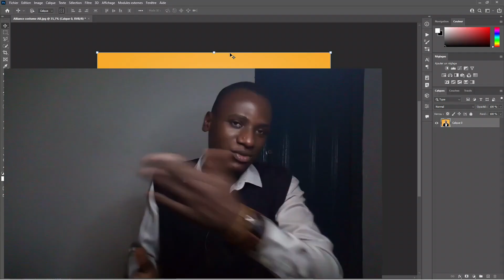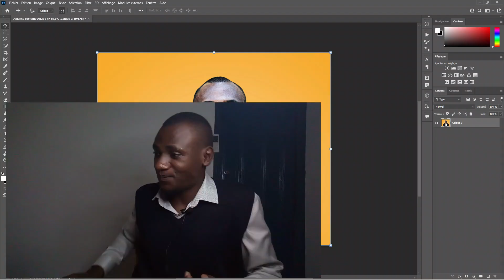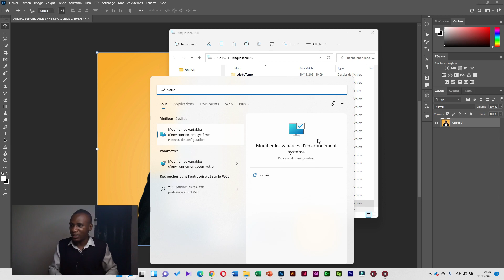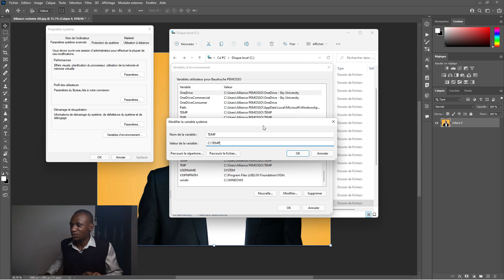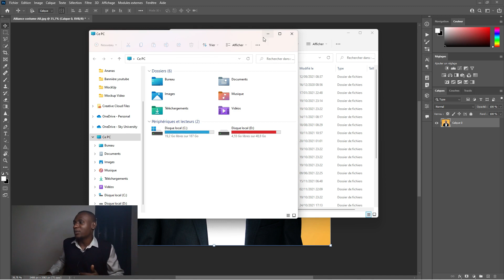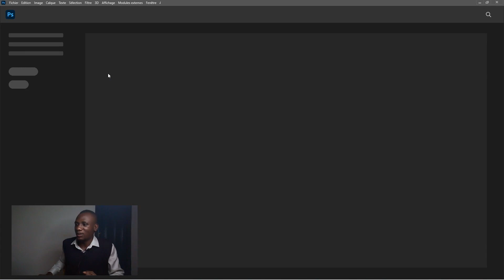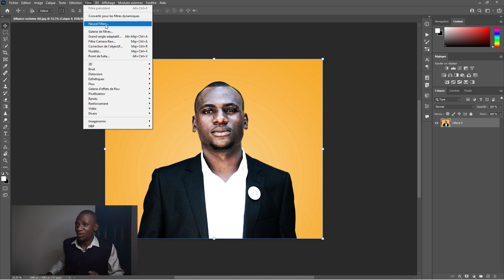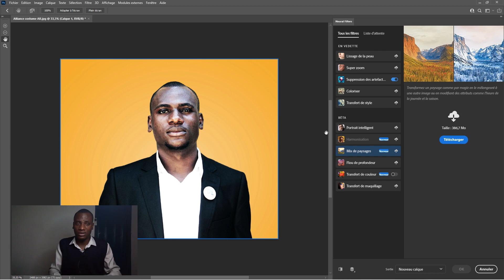Comment résoudre le problème de neural filters dans Adobe Photoshop CC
Dans cette vidéo, nous allons apprendre à réparer le problème de Neural Filters dans Photoshop.
Ce problème est beaucoup rencontré par des designers depuis la sortie des Neural filters.

Dans cette vidéo, nous allons apprendre à résoudre le problème de téléchargement des filtres neuronaux ou neural filters.

TIME CODE :

00:00 - Présentation
02:45 - Comment résoudre le problème de neural filters dans Adobe Photoshop avec le dossier temporaire
04:56 - Comment résoudre le problème de neural filters dans Adobe Photoshop avec le dossier PluginsStorage
10:00 - Mises à jour Photoshop 2022

Si tu veux t’en sortir, voici ma
☞ Mon nouveau PC Lenovo ThinkPad (la bête)
☞ Ma souris extra
☞ Mon écran
☞ Mon Ring light
☞ Mon Micro Rode
☞ Mon disque dur 1 To Portable
☞ MA BOÎTE À OUTILS QUI M'AIDE 🛠
Plateforme géniale pour diffuser en direct sur YouTube, Facebook et LinkedIn en même temps

☞ VOTRE PREMIÈRE FOIS ICI ?
Salut mon ami(e) !
Bienvenue chez Design A2 tuto gratis, sur cette chaîne vous aurez des cours sous formes de Tutos mais aussi des formations complètes sur plusieurs logiciels comme Adobe Photoshop, Illustrator, InDesign, Xd et Microsoft Word, Excel, PowerPoint.
☞ SALLE DES RENDUS
☞ MON CANAL (Pour rentrer en contact direct avec moi)